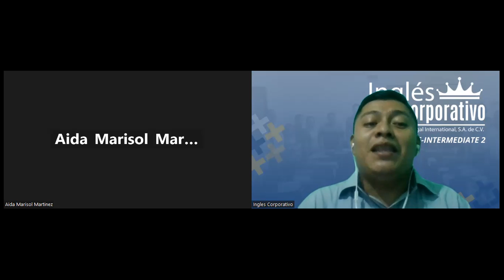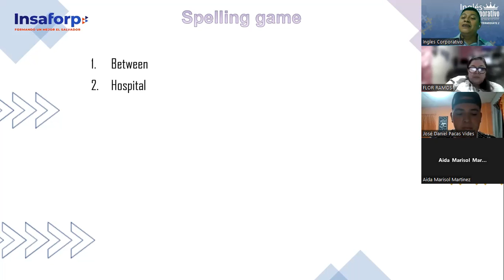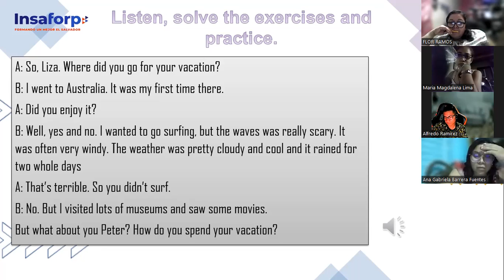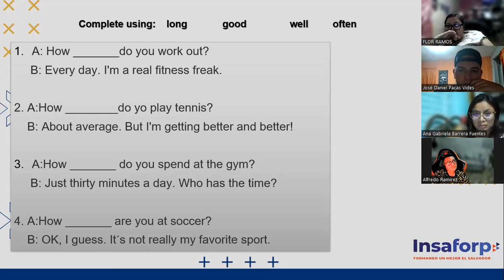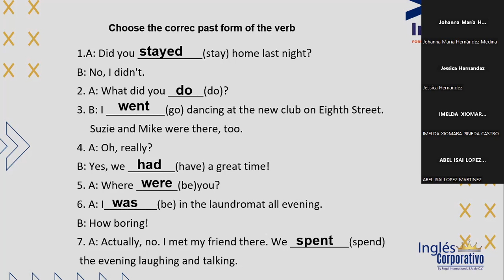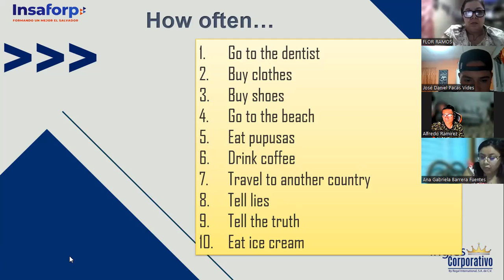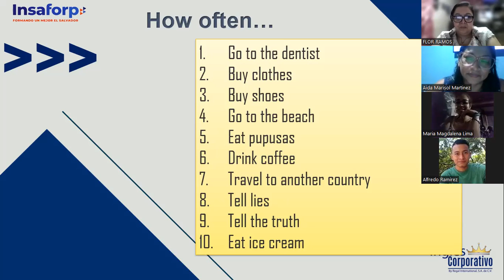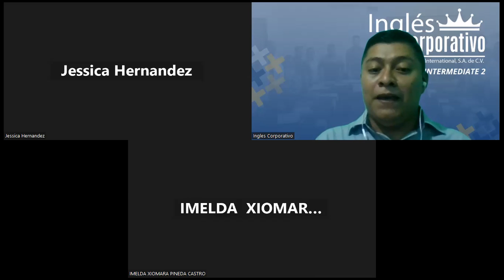CLASS 7-23/08/2023-PI2-01-8-9-PM-08-23-NIETO-REVIEW FOR THE MIDTERM EXAM